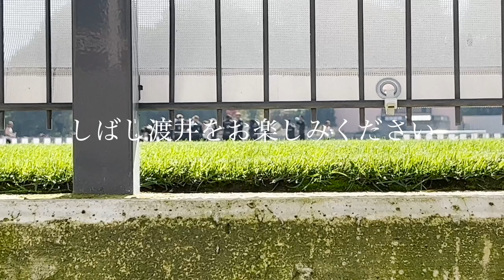【vlog】非公開のTRに潜入してみた！渡井理己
渡井選手が所属する『Boavista FC』の非公開トレーニングをマネージャーがこっそり潜入！📽
トレーニング内容からグランド周辺の様子、スタジアムまでも紹介しています！！⚽️
渡井選手が元気にトレーニングしている様子が見られます💪

⌘ 動画の目次
00:00 オープニング
00:31 トレーニング潜入
06:16 スタジアム潜入
07:55 エンディング

⌘ irodoriの担当選手
・渡井理己
・脇坂泰斗
・稲本潤一
・武藤嘉紀
・谷口彰悟
・大島僚太
・椎名伸志